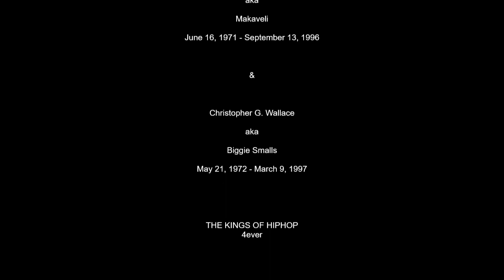Pac & BIG (NEW SHIT) Dying2Live2023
Tupac & Biggie 2023 feat. Mike Rich. Rapping with the Stars..
Hoodlum Music.. BmoreLive Entertainment & Hoodlum Pictures..